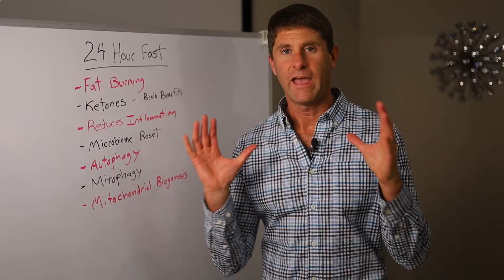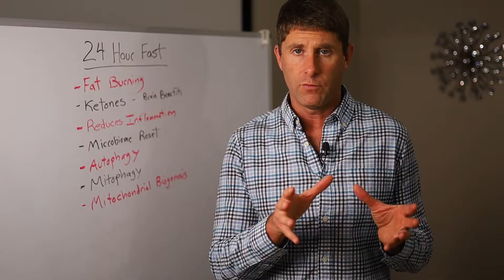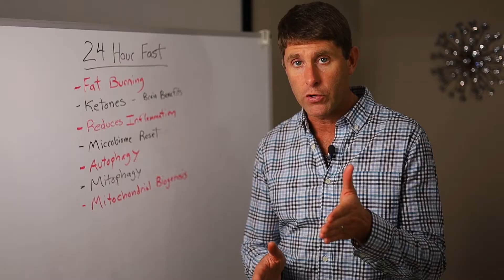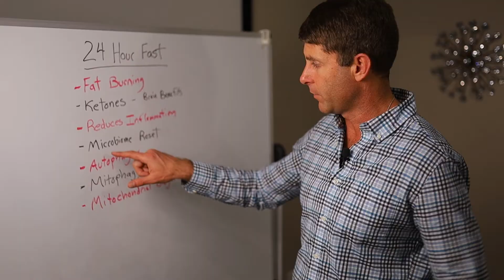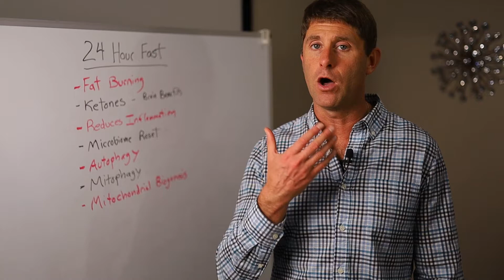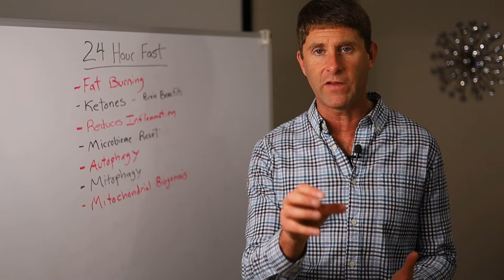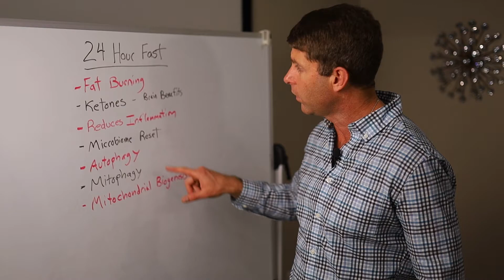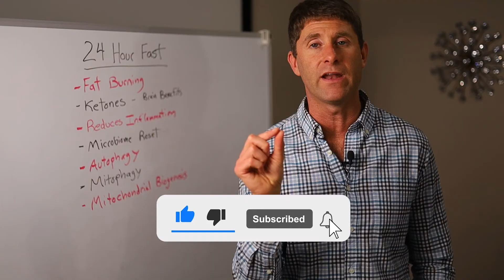What Happens During a 24 Hour Fast?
In this video, I go over what happens during a 24 hour fast.  Some of the things discussed include autophagy, fat burning, ketones, microbiome reset and more as described below.

00:00 ⏳ The 24-Hour Fast
00:09 🔄 The Metabolic Phase Breakdown
00:56 🍽️ Glycogen Depletion & Metabolic Transition
01:27 🔑 The Key to Unlocking 24-Hour Fat Burning
02:48 🧠 The Brain's Alternative Fuel
04:16 🌿 From Reduced Inflammation to Better Mood
06:20 💪 Whole-Body Anti-Inflammatory Effects
07:13 🦠 Gut Lining Repair
08:10 🧬 Microbiome Rebalancing
10:26 ⚡ Post-Fast Supercharge
11:31 🧪 Autophagy & Mitophagy
13:19 🔥 Mitochondrial Biogenesis
13:48 📅 The Weekly Protocol
14:30 🥗 How to Break the Fast
15:38 ✅ The Ultimate Weekly Reset